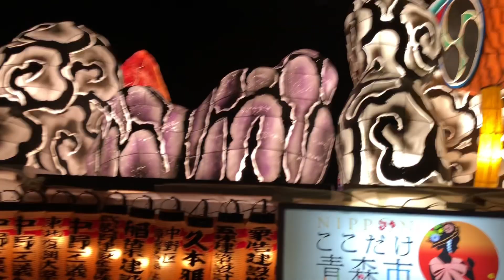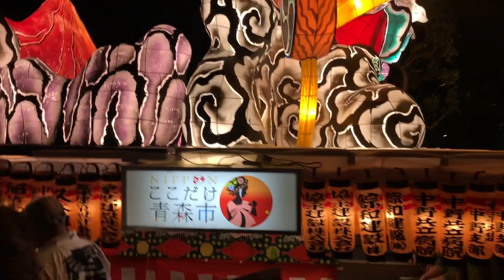TRADITION IN JAPAN FESTIVAL Nebuta Matsuri in Tokyo,Nakano ねぶた祭り中野東京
GIANT FIGURE PAPER LANTERN FLOAT FESTIVAL OR NEBUTA MATSURI

Travel while you can,Time is Ticking